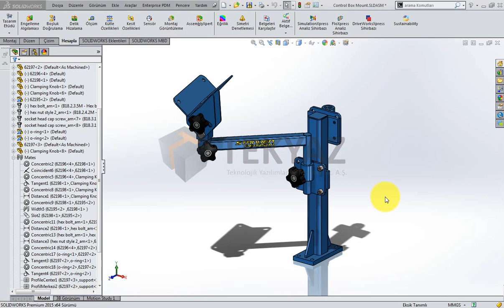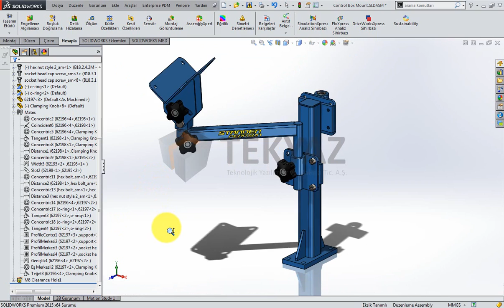SOLIDWORKS 2015 - Montaj - İlişki Referansı Güncelleme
SOLIDWORKS 2015 İlişki Referansı Güncelleme ile kaybolan referansları hızlıca tanımlayabilirsiniz.